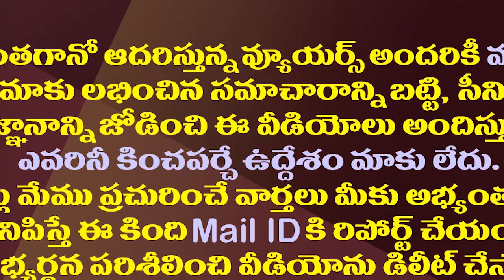అక్కడ వైసీపీలో ఏం జరుగుతోంది..రంగంలోకి ట్రబుల్ షూటర్| Minister Peddireddy Focus On Ananthapur YSRCP